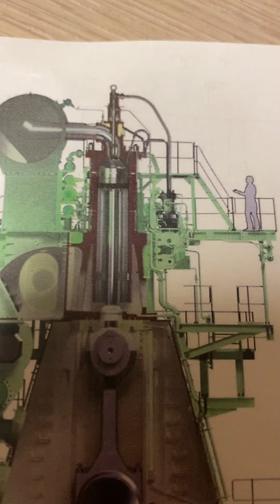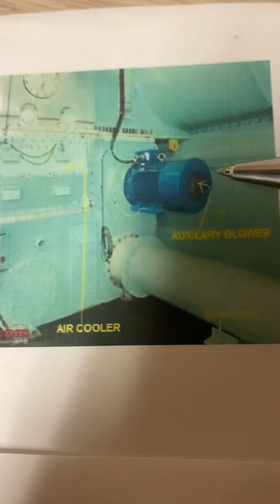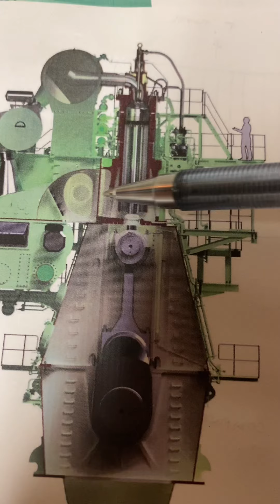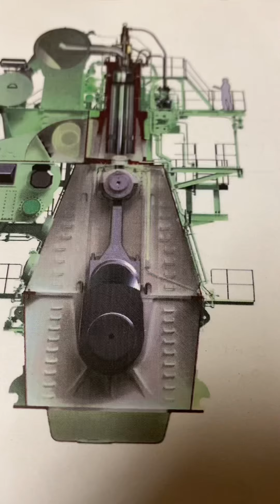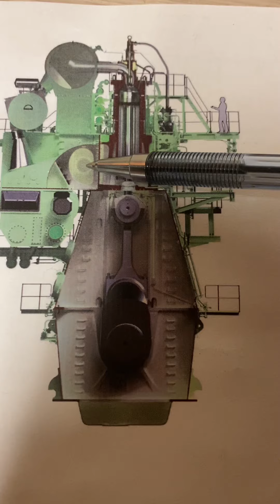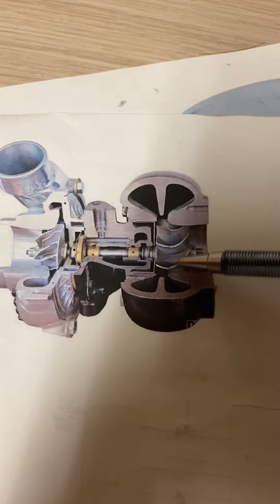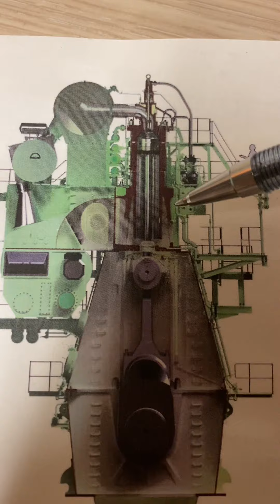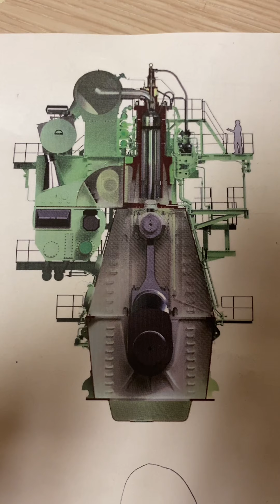BASIC THINGS TO KNOW | MAIN ENGINE PARTS